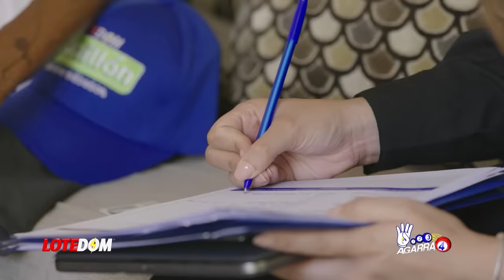Faride Rechaza Propuestas De Luís Para Abandonar Senaduría: ¡Abinader Acecha Para Dar Contragolpe!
Faride Raful se ha convertido en el peñon en el zapato de Luís Abinader, la senadora no quiere bajo ningún concepto entrar en el juego de Luís Abinader y tiene sus razones para decir "No" a los planes del palacio.  Acá las explicaciones de ambas partes!